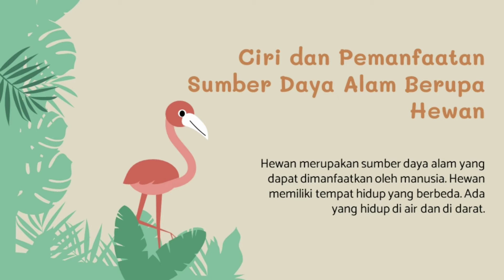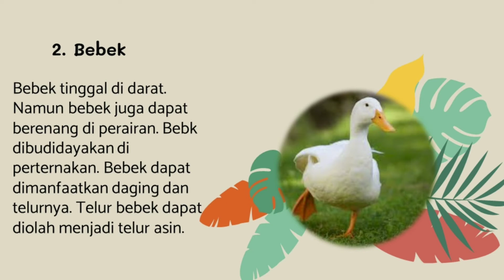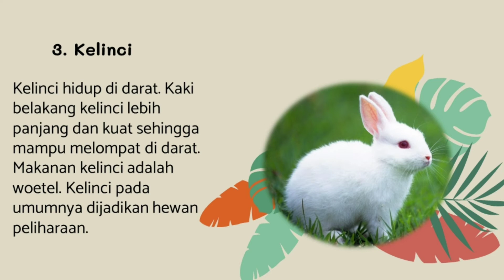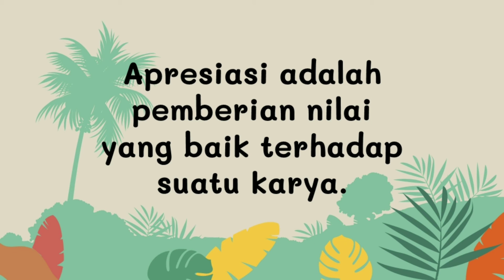BUPENA KELAS 4: TEMA 3 SUBTEMA 2 PEMBELAJARAN 5